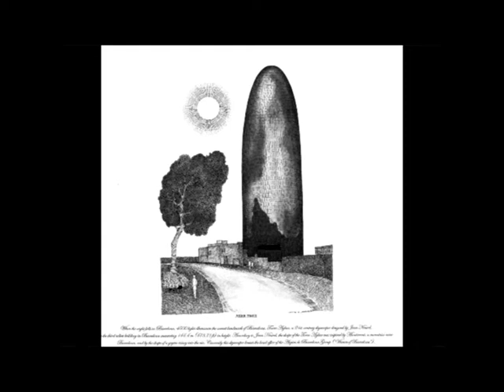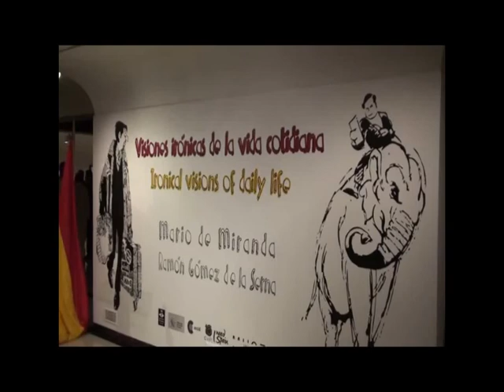Exposición: "Visiones irónicas de la vida cotidiana" por M.Miranda y Gómez de la Serna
Exposición: "Visiones irónicas de la vida cotidiana"
Dibujos y textos de: Ramón Gómez de la Serna, Mario de Miranda
Ponentes: Gustavo de Arístegui, Ajit Ninan
Lugar: Sala de exposiciones del Instituto Cervantes de Nueva Delhi
Fecha: 23/6/2012

48 Hanuman Road - Connaught Place. New Delhi. India